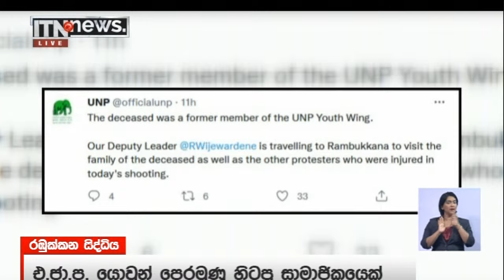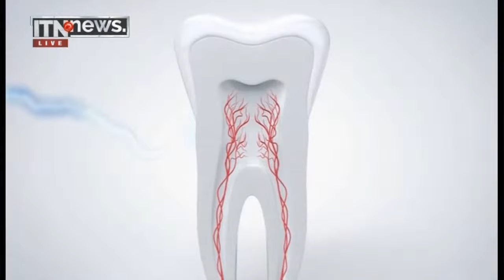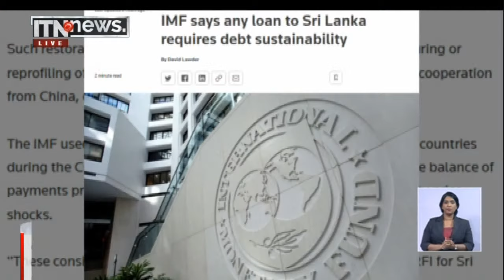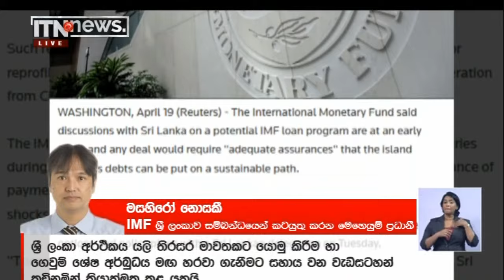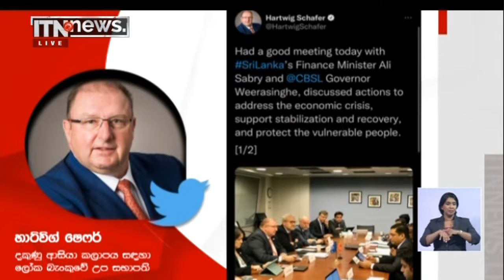ITN News Live 2022-04-20 | 06.30 PM